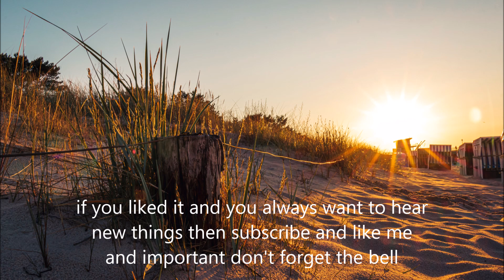Handover by (Royalty Free Music) HipHop, Now's The Time, United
RFM Royal Free Music is music that you can reuse for your videos.
also activate the bell to be informed about new videos.

(Copy & Paste)

Name Track:  Handover
Music by RFM

this song may be edited for your own purposes, attribution is not necessary for patrons